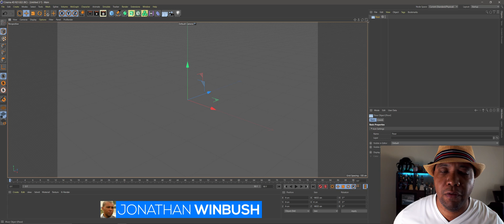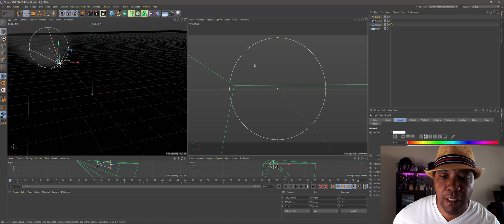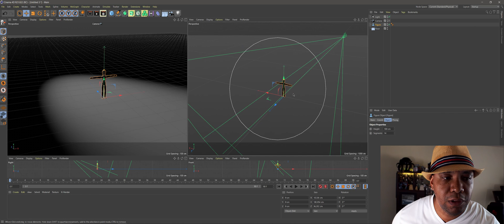CINEMA 4D Look through Light as if it's a Camera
Using Cinema 4D you can look through your light as if it's a camera to light your scene.